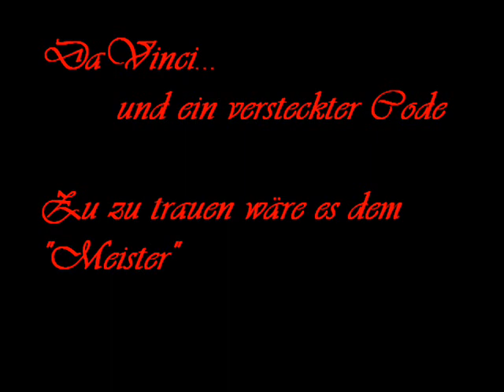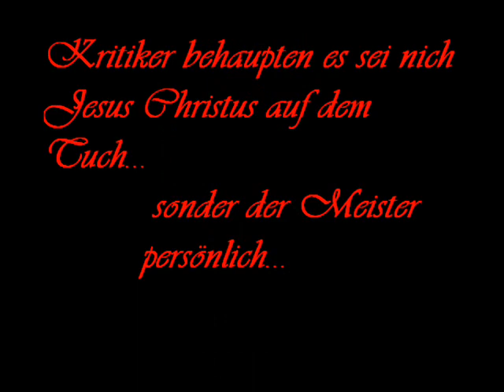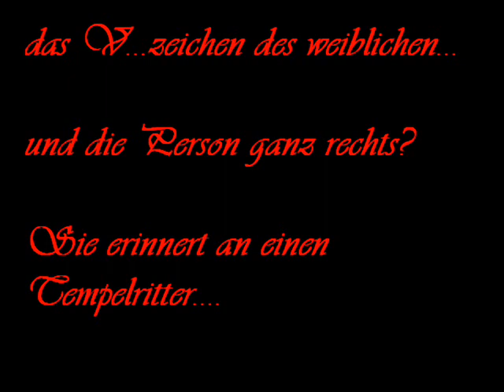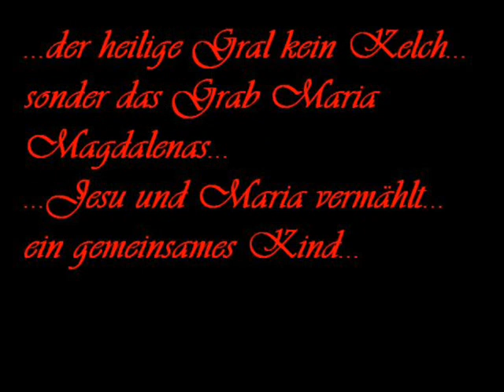sakrileg tribute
Ein Tribut an Sakrileg...
regt zum nachdenken an